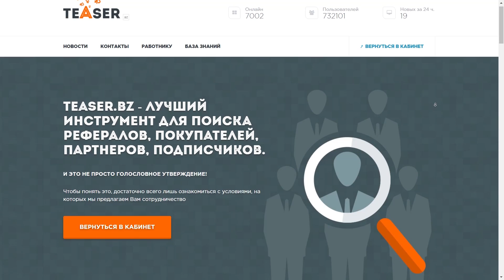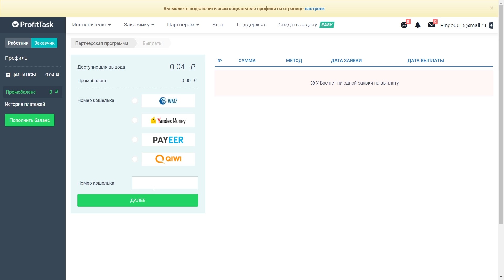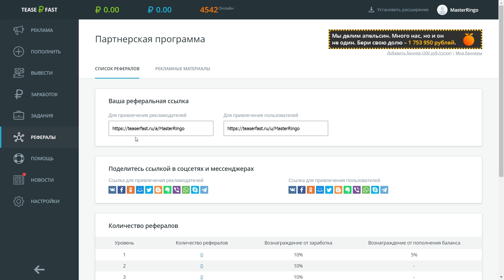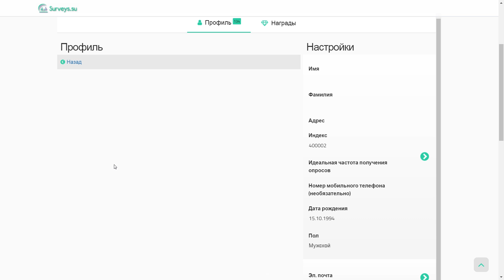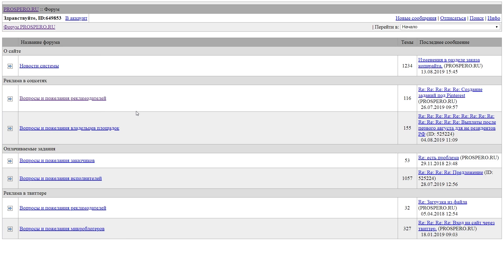САМЫЙ ПРОСТОЙ ЗАРАБОТОК В ИНТЕРНЕТЕ БЕЗ ВЛОЖЕНИЙ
Где найти простой заработок в интернете? Существует ли простой способ заработать в интернете? Как заработать в интернете без вложений? Ответы на эти вопросы найдете в следующем выпуске!

В рубрике топ 5 сайтов для заработка в интернете, вы увидите 5 лучших сайтов для зарабатывания денег в интернете в той или иной категории. Иногда буду совершенно разные сайты: простые, сложные, халявные, сайты для заработка без вложений. В общем, достаточно посмотреть топ и выбрать для себя лучший сайт для заработка денег в интернете без вложений.